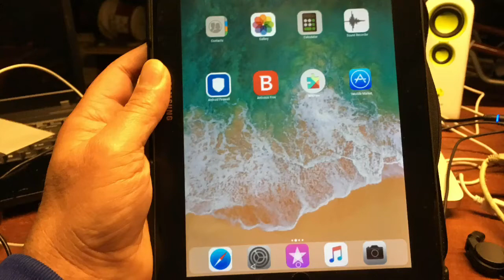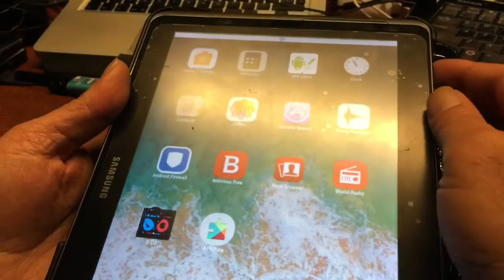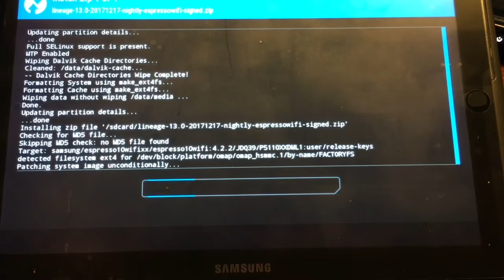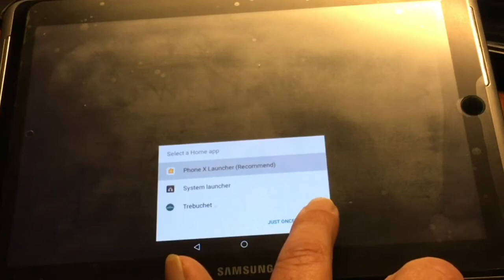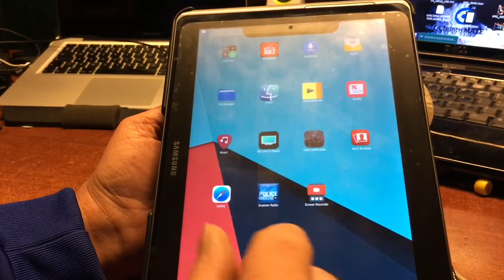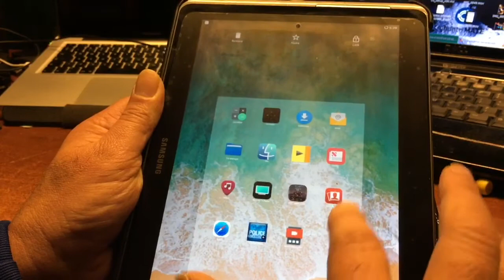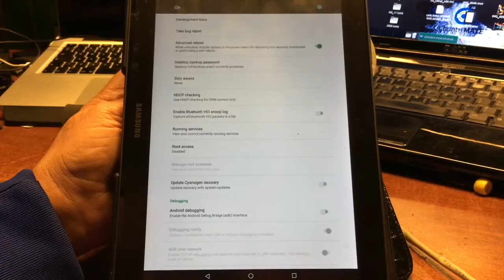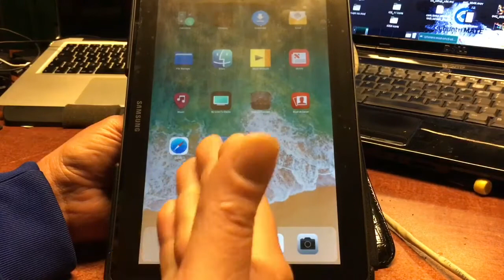First iPAD-X + Lineage OS Official For Tab 2 - P 5110 - & other 10" tablets Full Install & LINK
The Samsung Tab 2 as PAD X powered by Lineage OS 13 official development -

Firmware released today Sun 17 dec 2017
Code " Expressowifi "

Video by Puck D
Channel48 (c)2017